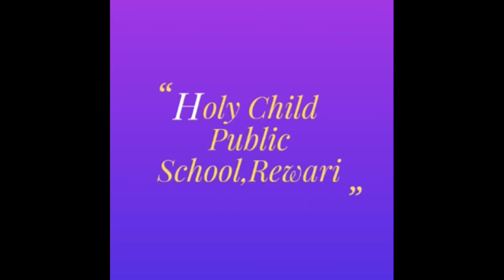Diwali Festival By Junior HCPians